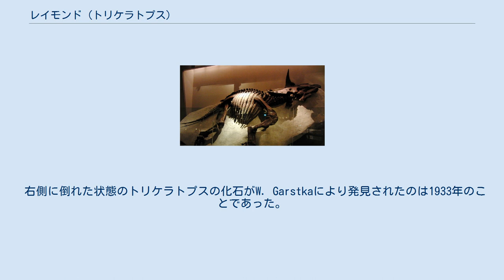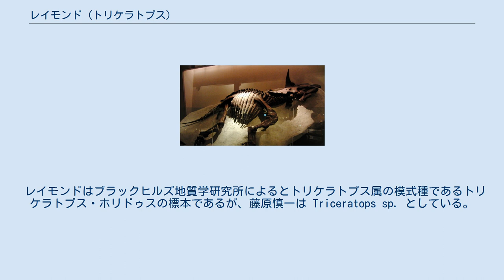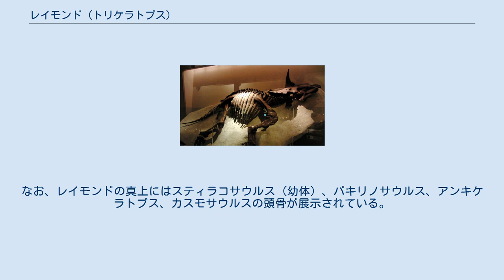レイモンド (トリケラトプス)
国立科学博物館に展示されたレイモンド レイモンド（Raymond、標本番号：NSM PV 20379）は、トリケラトプスの標本。
1994年にアメリカ合衆国ノースダコタ州から回収された。
実骨標本は日本の国立科学博物館に展示されている。
左半身は風化していて右半身のみ保存されているが、保存度は高く、その関節した右前肢はトリケラトプスの姿勢の復元にヒントを与えた。
 右側に倒れた状態のトリケラトプスの化石がW. Garstkaにより発見されたのは1933年のことであった。
化石はアメリカ合衆国ノースダコタ州ボウマン郡のW. Swankeの私有地にて、上部白亜系のヘルクリーク累層の露頭から産出した。
発見地は北緯46度16分西経103度51分、Marmarth (en) の町から南西に約6.5キロメートル地点に位置した。
地層は砂で構成され、自生する植物の根が多く含まれていた。
発見された化石は翌年に回収された。
 レイモンドはブラックヒルズ地質学研究所によるとトリケラトプス属の模式種であるトリケラトプス・ホリドゥスの標本であるが、藤原慎一は Triceratops sp. としている。
左半身は風化していて、かつ尾も失われているが、トリケラトプスの標本としては骨が良く揃っている部類であり、むしろ保存度はトップレベルである。
トリケラトプスが記載されてから2007年までの約130年間で100を超えるトリケラトプスの頭骨が収集されてきたが、レイモンドのように体骨格の残っている標本は少ない。
 全長は6.2メートル、前肢の指先から眼窩上の角の先端までの高さは2.8メートル。
左半身と尾以外にも胸骨と頭骨の一部が侵食を受けていたが、右半身が死後にスカベンジャーにより漁られた痕跡はなく、また椎骨は骨盤まで完全に関節している。
仙椎よりも前方の椎骨は頸椎の根元を除いて真っ直ぐであり、また頸椎の根元では広がりを見せている。
尾側から見ると、椎骨は後方に向かって時計回りに捻じれている。
胸部から仙骨までは骨化した腱が保存されている。
骨盤や肋骨など左半身の分断された破片は、生存時の位置よりも背側で保存されている。
 レイモンドは右半身のみが風化を免れて保存されており、特に右前肢が関節している点が重要である。
このようなケラトプス科恐竜の標本は、2008年までには他にアンキケラトプス（CMN 8547）しか発見されていない。
骨要素の揃ったレイモンドの右前肢では、中手骨の列が近位から見てL字型に配列すること、前腕骨（尺骨と橈骨）の遠位端が関節すること、肘関節の回転面と平行な第2指が隣接する第1指と第3指で補強され、これら3本の内趾が橈骨の広関節面に関節していることが確認できる。
強固な第2指がこのように配置されていることから、レイモンドの前肢は肘関節の伸展に起因する強力なストロークに適した姿勢、すなわち、甲を外側に向けて第2指で体重を支えた直立体勢であったことが示唆されている。
要するにレイモンドは、長らく議論されていたトリケラトプスの姿勢問題に解決の糸口をもたらしたのである。
 実骨標本（ただし尾は型による復元）は日本の東京都台東区上野公園に位置する国立科学博物館に展示されている。
レイモンドの骨格は関節しているため、床や壁に立て掛けての展示に適しており、国立科学博物館でもそのように展示されている。
なお、レイモンドの真上にはスティラコサウルス（幼体）、パキリノサウルス、アンキケラトプス、カスモサウルスの頭骨が展示されている。